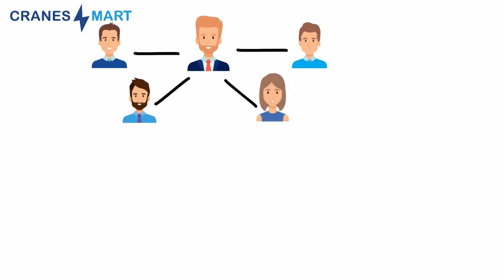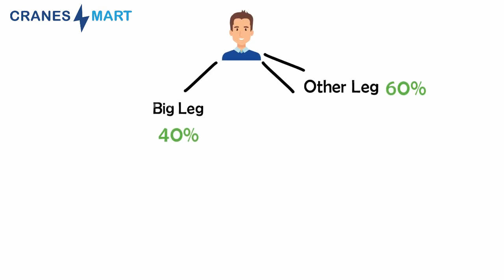CRANES MART PHUL PLAN HINDI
*Offer* *offer*
Activet Only Rs *500*
CRANES MART DHAMAKA      ऐसी कंपनी के साथ शुरु करो जो अभी प्रारंभिक स्टेज में हो, *जहां आप अपने एरिया की पहली आईडी बनकर काम शुरू कर सकें,* जहां इन्वेस्टमेंट कम और इंकम hज्यादा हो ताकि *आपकी सामाजिक प्रतिष्ठा पर कोई आंच भी न आये और लाभ भी प्राप्त हो सके।*
आपकी अपनी सोच ही आपकी नई शुरुआत होगी।
🎯सहमत हो तो कॉल करें CRANES MART
एक कदम आर्थिक आजादी की ओर🌱🌱

Wtsap...
अब पूरे भारत की मार्किट में छा जाएगा cranes mart,🌹💥🌹 हर स्टेट में cranes mart,, हर जिले में cranes mart, हर शहर में cranes mart, हर गांव में cranes mart, हर दुकान पे cranes mart, हर मोड़ पे cranes mart, जहां देखो cranes mart🌹💥✌️✌️👍
     क्योंकि CRANES MART. की application. लॉन्च होने जा रही है जिसके द्वारा आपको टोटल banking or others services के साथ ecommerce portal से खरीद सकेंगे अपनी जरूरत के किसी भी प्रकार के UNLIMITED प्रोडक्ट्स।

        इसके साथ ही cranes mart के पूरे भारत में लगने जा रहे हैं QR CODE जिसपे आप किसी भी aap से scanning करके कर सकते हैं पैसा ट्रांसफर

    CRANES MART देती है सभी को हमेशा unlimited पैसा कमाने का मौका

फ्री में500/रू ✌️✌️✌️✌️✌️
पर रैफर 1000/रू👌👌👌👌
Upgrade 500/earn 2000/रू
 कमाओ हमेशा unlimited पैसा

         Waooooo. क्या बात है
एक ओर लाजवाब  income जो दुनिया की किसी भी कंपनी में नहीं सिर्फ cranes mart में सिर्फ आपके लिए👌✌️✌️✌️✌️✌️✌️👍
 Q R CODE franchisee income
   👉जो अपनी id activ करने के साथ 5 लोगों की id activ करवाते हैं उसको QR CODE franchisee income मिलेगी जो महीने की 25000/रू से लेकर unlimited हो सकती है ।हमेशा Life के साथ भी or. Life के बाद भी हमेशा आयेगा पैसा
          जरा एक बार सोचो
 Life में एक बार 500/ रू ही तो लगाए और उसके बाद आप हो जाते हैं  UNLIMITED  पैसा कमाने के हकदार🤷‍♂️🤷‍♂️🤷‍♂️🤷‍♂️🤷‍♂️👆

 अब फैसला आपका
             जिंदगी बनानी है
      या अभी और कही भटकना है

Per refr 1000
Sinup bonus 500
🌹🌼🌤धूम🌼🌤🌼🌤धूम🌼🌼धूम☀🌤धूम👍🌼🌤धूम🌤👍धूvम। 🌼🌤☀✨धूम☀✨☀✨✌धूम🌼✌हो चुका है INDIA में CRANES MARTकंपनी का जबरदस्त धमाका ✌✌✌👍👍🌤✨👍🌹👆👍
पूरे india के लोगों के मोबाइल में Download होगा CRANES MART💪💪💪✌👍👍✌
Free me id lagaiy
Niche mera link hai
Join hone se 500 walet turant mil jayga
Refer karne se 1000
Milega
Aur sari ecomors ka fayafa uthay apne wallwt se product bar bar mangawaiy
Id 500 se activet kar ke level comitan le sakte hai 21 level aap paisa kama sakte hai aur 500 me 2000 wallet milega
Surwat hai judiy bahut product hai april me launch hone wala hai
Watsap se judiy
Atometic id aap khud hi apgret kar sakte hai gatway laga hua hai
First level se 140 aayga
Second se 100
3rd se 50
4rt se 100
5th se 50
6th se 100
7th se 50
8th se 100
Isi tarah aapko pure 21 level ka camition milega
Aur per refer direct 1000 wallet unlimited refer
🌹☀🌼🌤 CRANES MART🌹 ☀🌼☀🌤CRANES MART🌼☀☀🌼☀CRANES MART✌✌✌✌.मिशन
      हर एक के पास हो पैसा ही पैसा
         🌹हो जाओ तैयार🌹
 न प्रोडक्ट बेचने की tension, न इन्वेस्टमेंट की tension
🌹धमाका   🌹धमाका   🌹धमाका
   अब हर मोबाइल में होगा डाऊनलोड
CRANES MART application
                  क्योंकि
👉फ्री में डाउनलोड करने पर मिलेगा
500/रू का  wallet
👉 Refer करने पर मिलेगा 1000 रू का Wallet
👉1650/रू में updated करने पर मिलेगा 5000/रू का wallet
Refer करो unlimited कमाओ
  ये वो application है जिससे हर किसी की जरूरत होगी पूरी
      क्योंकि इसमें total banking and others services के साथ मिलेंगे  आपको आपकी पसंद के unlimited products.
 CRANES MART कंपनी में india की top 1st  में आने के लिए दी गई किसी भी refferal id से join करो और अपने जिले में top leader बन कर unlimited पैसा कमाओ

   contect.7781996790
Avi bebsit pe joinig lag rahi hai
April me app aajayga
Property no 79 Dsiidc scheme 1 okhala industrial  phase-2 new Delhi
Office address👆
Bank Detail👇
Cranesbill Tradelink Private limited
A/C No.0714998242
IFSC CODE: KKBK0000218
Bank: Kotak Mahindra bank limited

नोट ।  1650/रू बचाक